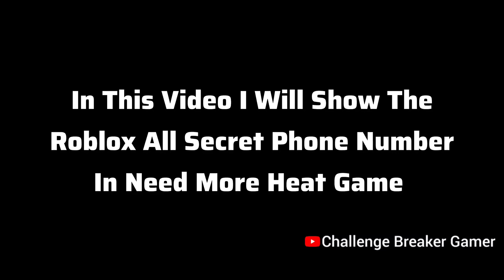All 14 Secret Phone Calls Number In Roblox Need More Heat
In This Video I Will Show The
All 14 Secret Phone Calls Number In Roblox Need More Heat Full Showcase

My PC -
Ram - 16GB
SSD - 1TB